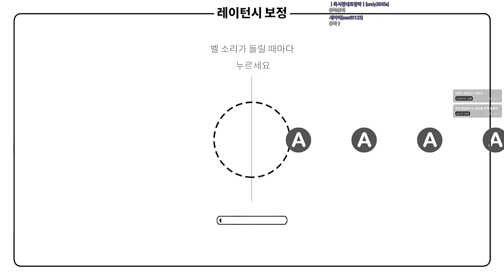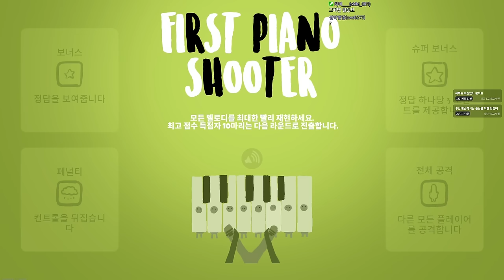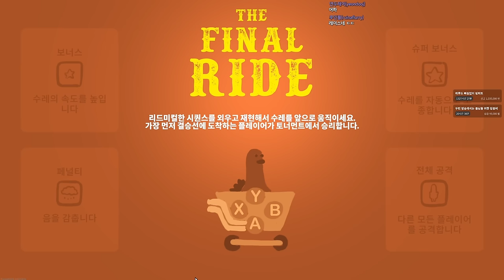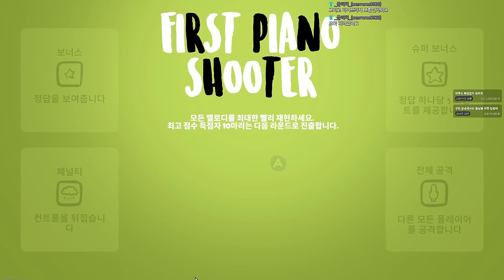나만 못하는 리듬 게임 풀버전